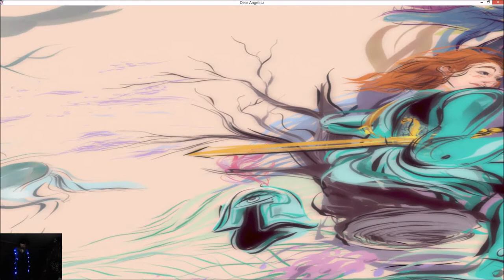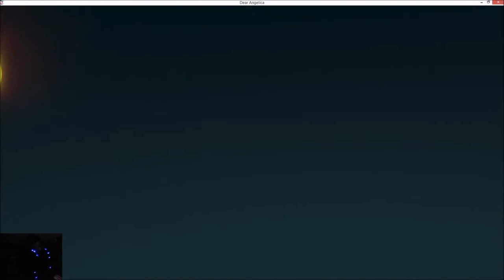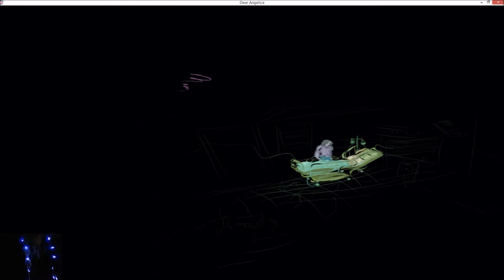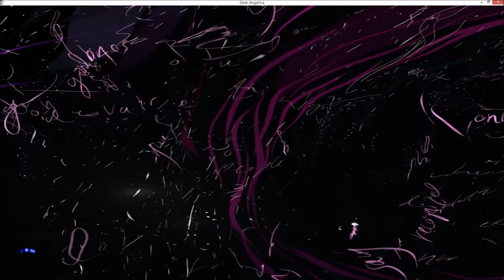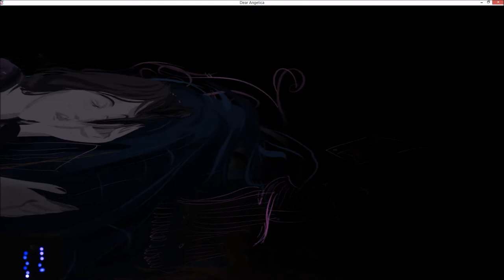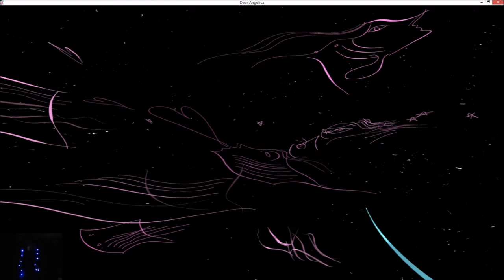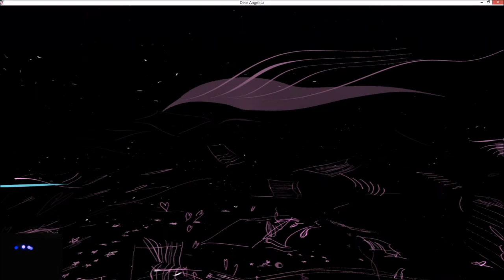DEAR ANGELICA VR | Oculus Virtual Reality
Come take a trip in a new medium of storytelling. :)
From Emmy Award winning Oculus Story Studio comes Dear Angelica, a journey through the magical and dreamlike ways we remember our loved ones. Entirely painted by hand inside of VR, Dear Angelica plays out in a series of memories that unfold around you. An immersive, illustrative short story starring Geena Davis and Mae Whitman.